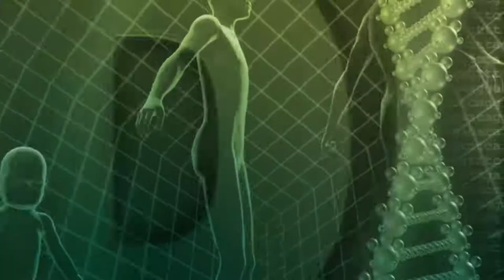Cramps - the misconception of magnesium | Prof. Hans Rausch | NaturalMEDICINE | 🇨🇭 QS24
In this program, the biologist and chemist Prof. Hans Rausch explains the facts about magnesium and cramps to the presenter Alexander Glogg from Swiss Health Television in a way that everyone understands.

Magnesium is often used to treat cramps. But is megnesium for cramps more like a placebo and gets quickly discharged when going to the bathroom? The expert Hans Rausch explains to the moderator Alexander Glogg what really helps if you are suffering from cramps.

Guest: Visiting-Prof.* (TCM Uni Nanchang) Hans Rausch, biologist and chemist

Bahnhof-Apotheke
Bahnhofstrasse 12
87435 Kempten im Allgäu
Germany